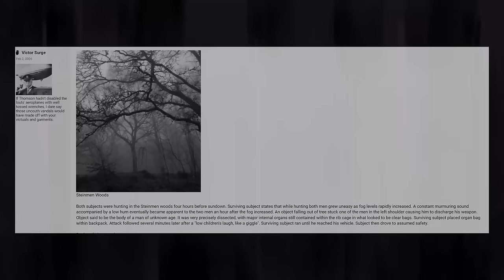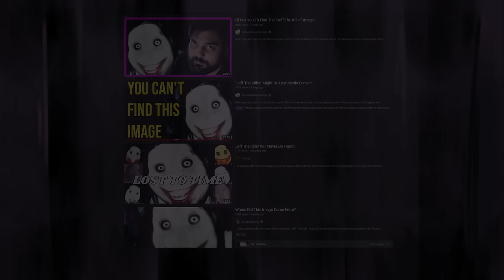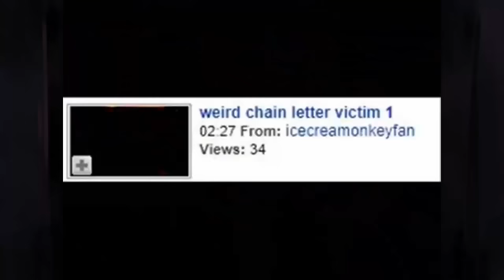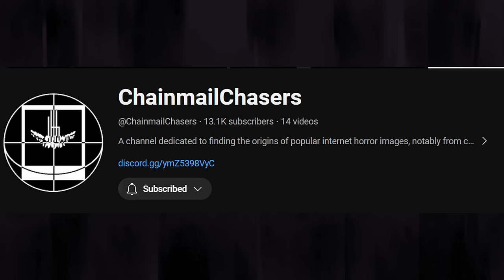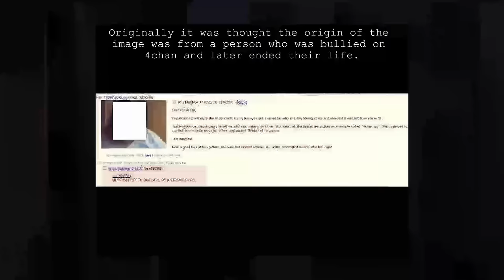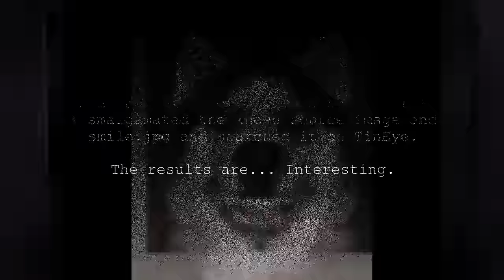The Webseries that Made Me Fall Back in Love with Horror - ChainmailChasers -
I apologize for the amateurish audio, this is my first time doing anything like this.

Chapters:
00:00 What Are You Afraid Of?
1:13 Intro
5:59 Episode 1-2: Slender & Jeff
7:40 Episode 3: Smile Dog
16:43 Episode 4: Smile Dog Update
25:58 Episode 5: Smile Dog Questions
39:40 Episode 6: The Rake
41:07 Episode 7: Frustration
57:17 Episode 8:  MARIO
59:11 Episode 9: Interrogation
1:10:24 Episode 10: Jeff Origins - Update
1:21:25 Episode 11: Smile Working Timeline
1:25:35 Cognitohazard 1
1:35:27 Cognitohazard 2
1:38:44 SERIES AFTERWORD
1:43:22 Cognitohazard 3

Original Intro Audio Source:
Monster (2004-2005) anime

OUTDATED, SOME MUSIC CHANGED DUE TO COPYRIGHT
Night in the Woods OST - The Hole at the Center of Everything
Oneshot OST - Someplace I Know
Night in the Woods OST - Urban Prairie
Night in the Woods OST - Sleeping II
The Walten Files OST - Everything is Through, Dear  (AKA Jack Hylton And His Orchestra - Masquerade)
Night in the Woods OST - Library Investigations
Animal Crossing OST - K.K. Dirge (Aircheck)
Megan McDuffy - Don't Go In There Scary Dark Ambient Music
Slay the Princess OST - The Beast
Slay the Princess OST - The World Ender
FNAF Pizzeria Simulator OST - The Music From The Part Where You Get Sued in FNAF 6 (1 hour edition) (AKA Legal Woes)
Slay The Princess OST - The Witch
Silent Hill OST (Akira Yamaoka) - The Wait
LSD Dream Emulator OST - Bright Moon Cottage